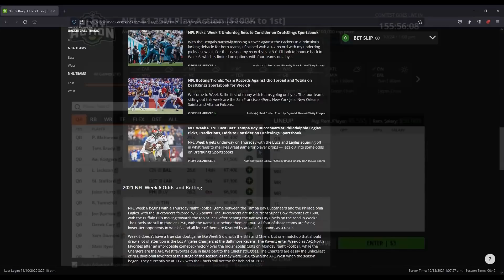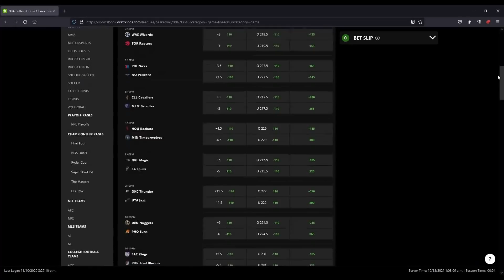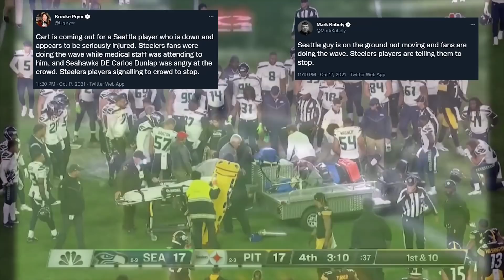This Week in Sportsball: NFL Week Six Edition (2021)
If you or someone you know has a gambling problem, crisis counseling and referral services can be accessed by calling 1-800-GAMBLER (IL). Gambling problem? Call 1-800-GAMBLER (NJ/WV/PA/MI/WY/IN), 1-800-NEXT-STEP (AZ), 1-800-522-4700 (NH/CO), 1-800-BETS OFF (IA), (VA), call/text the TN REDLINE at 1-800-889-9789 (TN), or 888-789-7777/ (CT). Available to play in AZ, CO, CT, IL, IN, IA, MI, NH, NJ, PA, TN, VA & WV only. Must be 21 years or older (18+ in NH/WY). Deposit bonus requires 25x play through. Deposit bonus only available to new users. Deposit bonus paid out in the form of site credits. No results guaranteed. Void where prohibited. Eligibility restrictions apply. for full details.

We have another round of NFL football on the docket. I'd say more, but then I'd be flagged for taunting. This week was full of outright blowouts. Many, many blowouts. There were some tense moments that brought people to the edge of their seats. Even in the London game, the unpredictable becomes quite possible. Let this video detail everything there is to know about Week Six in the NFL Season, for better or for worse.

Probably worse.